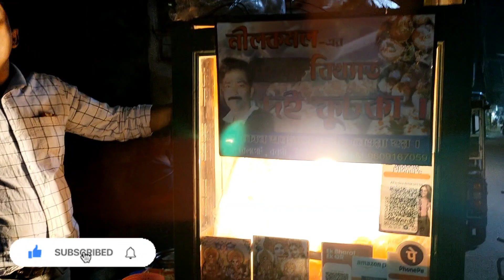Jol diye jalalam Diwalir Pradip🪔/Gopu k dilam Bhaiphota🥰/Happy Diwali💥/Dr.Swarna's Vlog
Hii guyz,
I hope you all are good..Happy Diwali to everyone💥...I'm back with my brand new Diwali Vlog..hope you celebrated diwali safely..so now enjoy my vlog and watch till last..